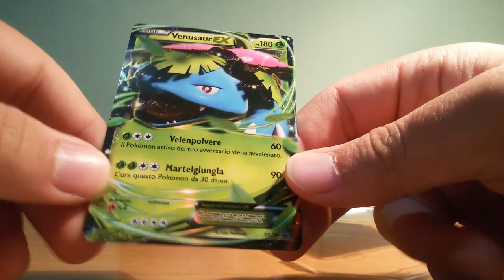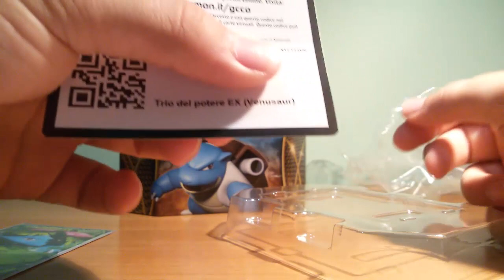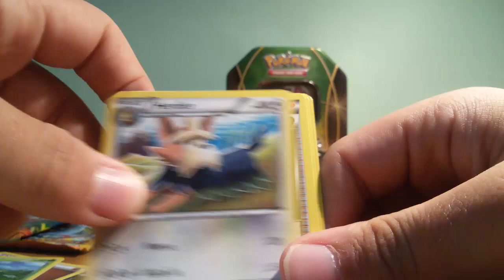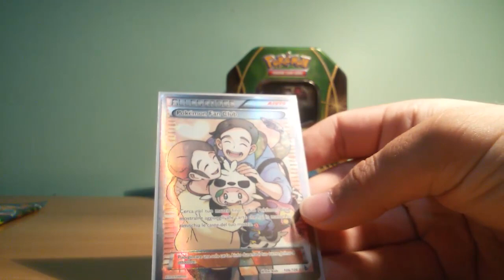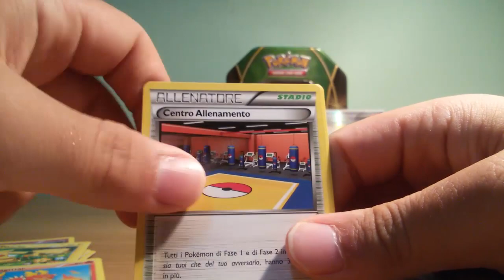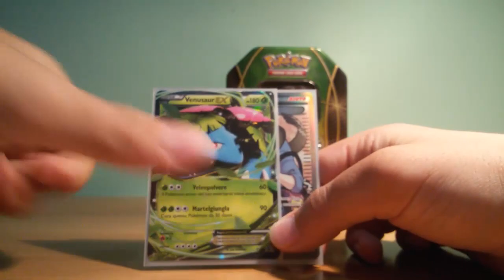Apertura Tin Pokèmon Venusaur Ex!(FULL ART PULL)